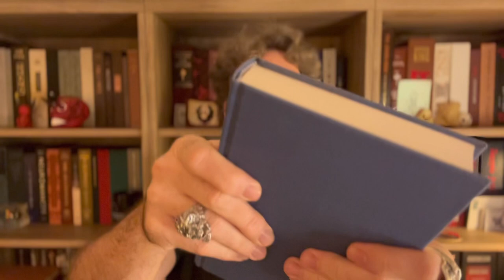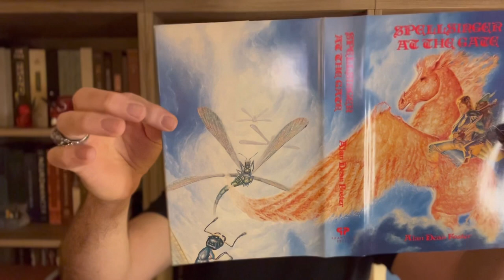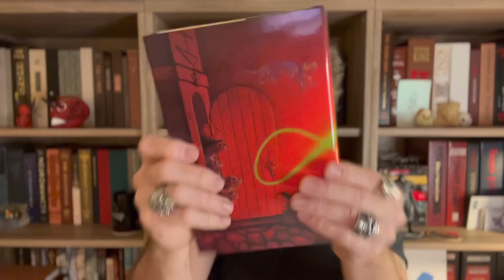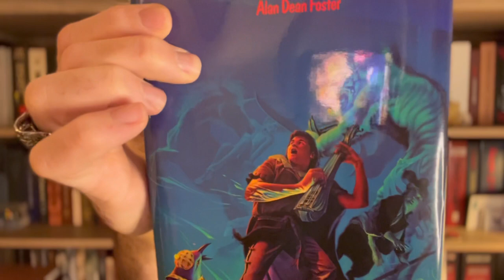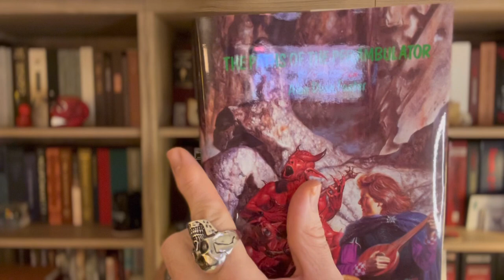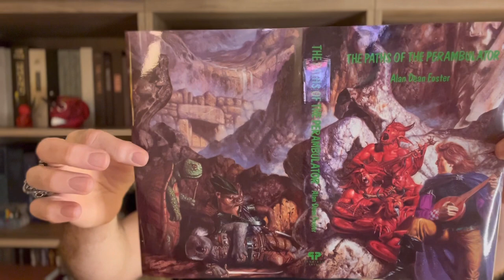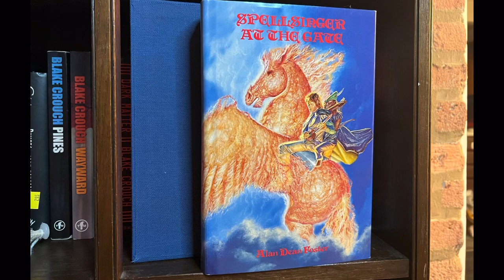The Spellsinger Series by Alan Dean Foster, Phantasia Press unboxing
I'm jumping into an entire series and author with this unboxing of the Spellsinger series by Alan Dean Foster, published by Phantasia Press. My commitment to fantasy books is a little bigger than my shelf space.

Get some available Phantasia Press titles straight from the time capsule